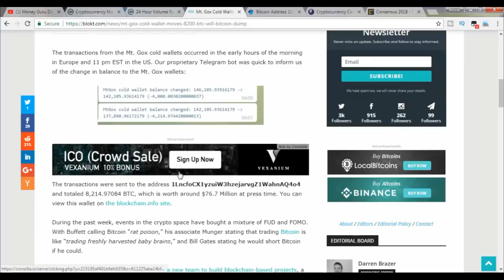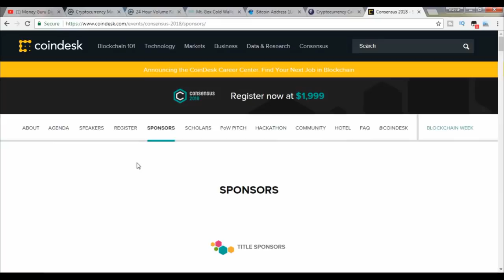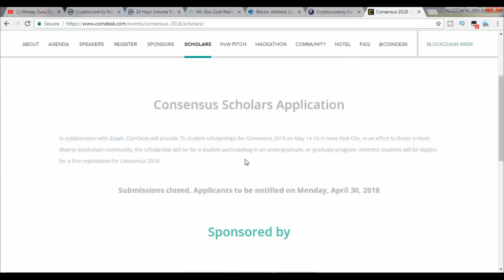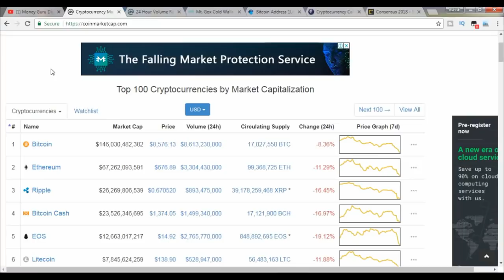Market Update Consensus 2018 Biggest Blockchain Summit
Hello Everyone is Video m aapko Milegi Kuch Market ki update why bitcoin market is dumping  aur sabse main Biggest Blockchain Summit consensus-2018 ki jankari to video ko pura dekhe jisse aapko iske baare main pata chal sake video accha lage to like aur comment jarur kre.
Some Airdrop For Free Earning